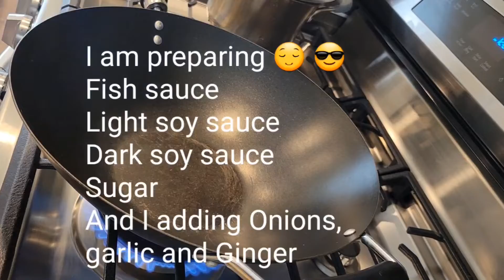EP 88.HOW TO MAKE PORK BELLY FISH SAUCE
Hello everyone, welcome back to my channel THAI FOOD BYTHIM JENKINS 🙏 😋 Today I like making a recipe for HOW TO MAKE pork belly fish sauce it is full of flavor and easy to make so if you like to learn just keep on watching.